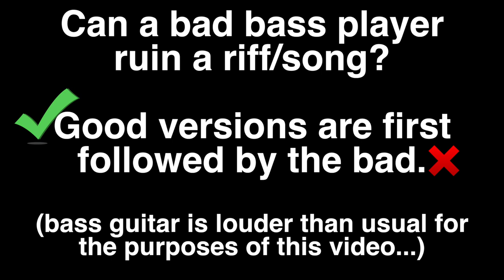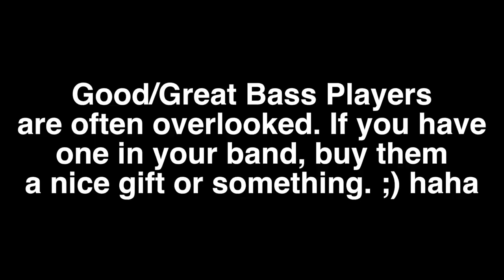What IF These 8 Bands Had BAD BASS PLAYERS?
Had fun doing a few drummer versions of this, now it's time for the bass players. :)